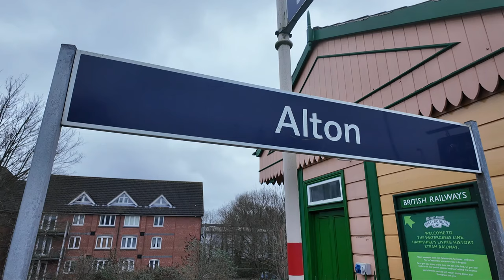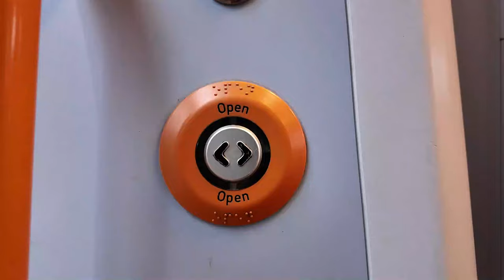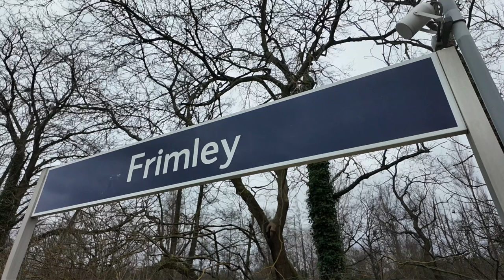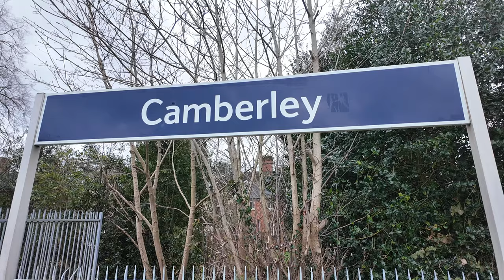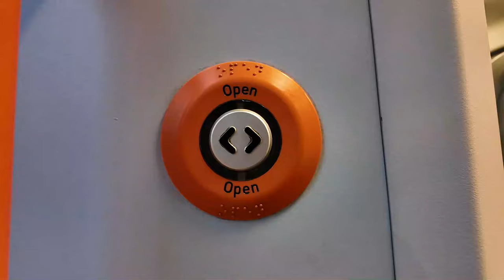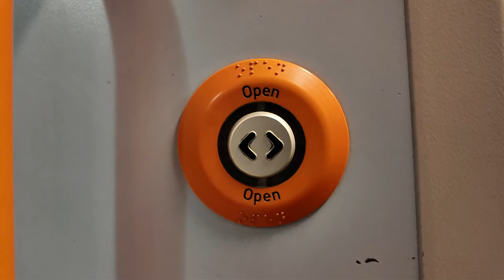CHALLENGE get a little TOUGH while visiting 11 SWR Stations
Today Sim0nTrains challenge himself to visit 11 Railway Stations in the Alton, Aldershot, Guildford and Ascot areas (Also known as Hampshire, Surry and Berkshire)

The reason for this was that SimOnTrains couldn't decide which line to focus on to make a video so decided. let do all of them!

The challenge is to get to all 11 stations that SimonTrains had planned due a ASLEF Overtime ban, trains still run but the gaps between services range between 30 minutes to a hour which makes this more interesting.

Video will mostly have South Western Railway Class 450 Desiros with a few other South Western Trains towards the end of the video as the journey starts in Alton and heads to Ash Vale, Frimley, Camberley, Bagshot and Ascot. however during filming this it does get a little tough mentally as my camera decides to do something weird!

Thornaby 37
barrowc
Lee K5NOW
BRIAN SMALL
PlatformEdge
Ian R
TicoSprinter
The Shrew 88
London Midland Trainspotter 1988
SarahWithTheTrains
delticdan900
Lee K5NOW
PEP EMU FAN
Rainham Rail Enthusiast

barrowc
Martin'sMiscMix
John Roberts
David Collison
Manic
Rob K Carter Rudwick
JenOnTheMove
Sam Yates
Pretty Little Dancer